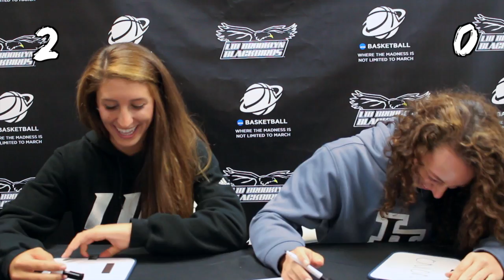Fun Fact Faceoff: LIU Brooklyn Softball